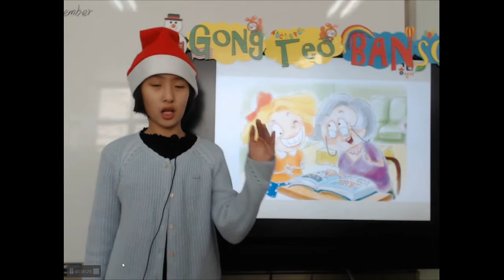201812 공터 반송센터 원내발표회 심영후